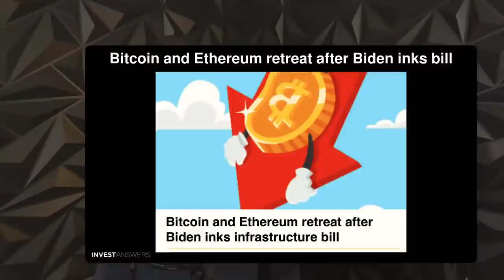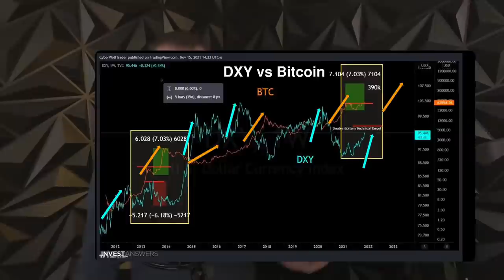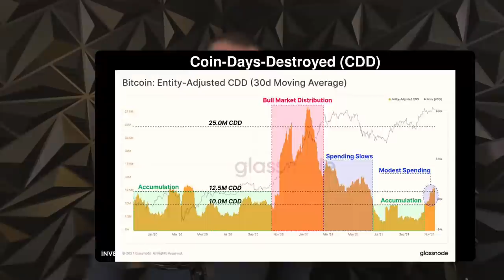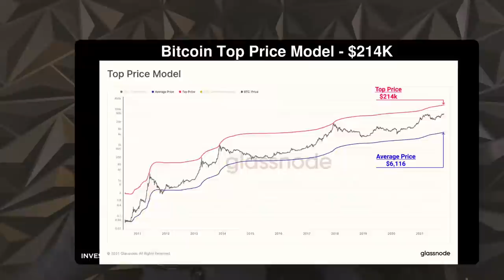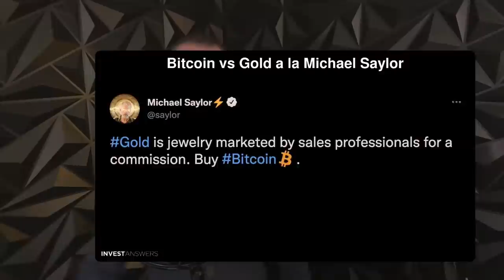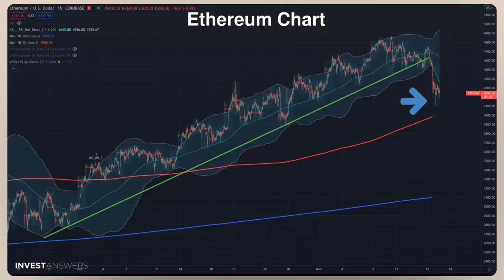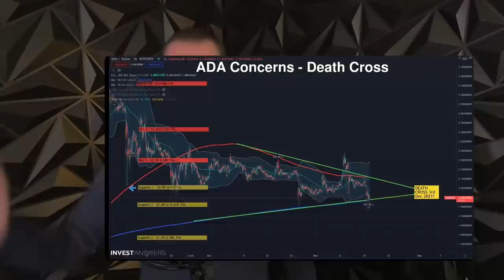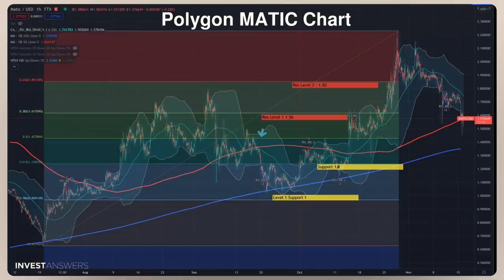TA Technical Analysis + On Chain State of the Crypto Market! Is the bottom in?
0:00 Disclaimer - this is Edutainment and not Financial Advice - The opinions expressed in the video are for general informational purposes only and are not intended to provide specific advice or recommendations for any individual or on any specific security or investment product. It is only intended to provide education about the financial industry.
00:10 Intro state of the union
01:10 Crypto Flash Crash update
02:28 Bitcoin and Ethereum retreat after Biden inks bill
03:39 DXY vs Bitcoin - the Dollar Index and Bitcoin Correlation
06:29 Coin-Days-Destroyed (CDD)
08:00 Entity Adjusted Realized Cap - Net Capital in Since May $50BN
09:32 Bitcoin Mayer Multiple - Long way to go!
10:20 Bitcoin Top Price Model - $214K from Willy Woo
10:55 PlanB $98K Nov $135K Dec Still in Play
11:25 BTC 50 DMA
12:20 Lyn Alden - BTC Better than Tech Stocks
13:00 Bitcoin vs Gold a la Michael Saylor
13:26 Bitcoin vs Gold a la Gold Bugs - solid inflation hedge - NOT
13:50 Ethereum Exchange Reserve
14:50 Ethereum Chart
15:41 Solana becomes 3rd crypto tracked by Bloomberg
16:28 Solana Chart
17:40 ADA Concerns - Death Cross
19:04 Fantom Chart  - 0.382 Fibonnaci Level
20:05 Chainlink Chart - roller coaster  - 0.382 Fibonnaci Level
20:40 Polygon MATIC Chart - 0.382 Fibonnaci Level
21:30 Cash App to Enable Bitcoin Taproot Dec 1st - Jack Dorsey
22:15 Tomorrow's video - CTO Larsson - Live 10am PT